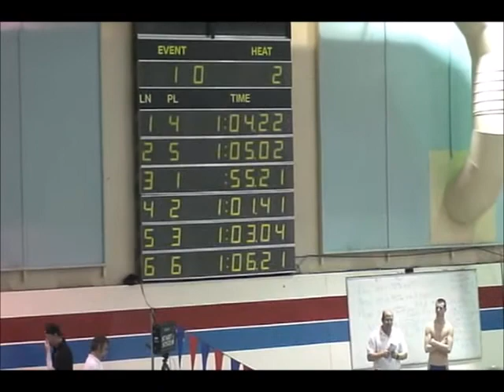Inglemoor High School Swim Meet 2009 March